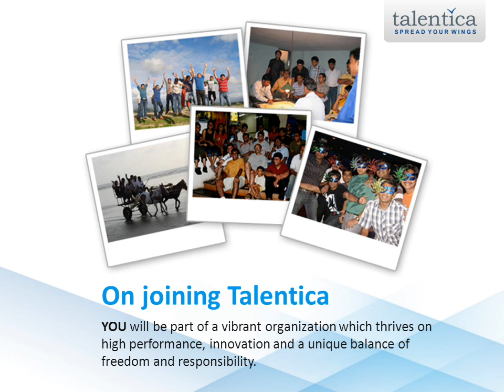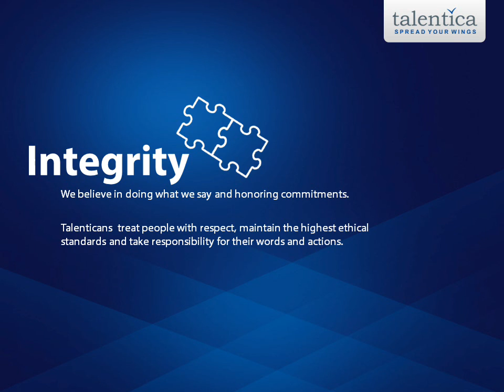Not Wanted Coders Talentica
Talentica's high performance culture isn't for everyone.